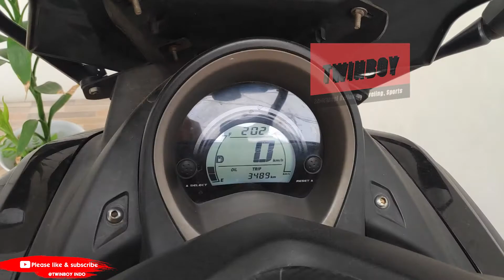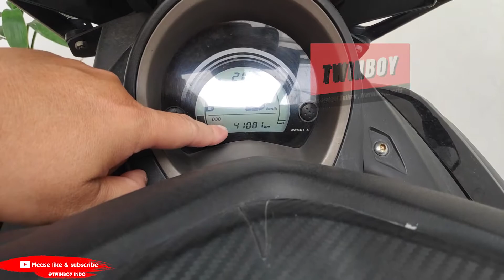Drain Oli Mobil 1 5w-30 5w30 di motor Nmax after 3500 km, salah satu oli bagus untuk nmax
pengisian pertama 800ml, sisa 200ml dituang setelah 2000 km. bensin always pertalite RON90
termasuk oli recommended ya.. hasil drain olinya masih sisa banyak ternyata, kemungkinan bisa tembus 4000km.

For those who share to this video. ✔️
I pray that you stay healthy. ✔️

Mohon maaf bila terdapat kesalahan kata, kesalahan editing ataupun kualitas video yang mungkin masih kurang. Terimakasih teman-teman 😊